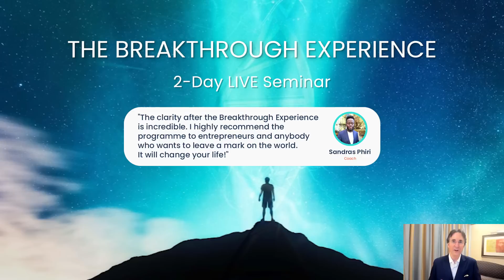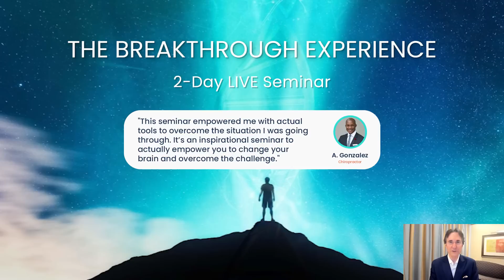STOP Black and White Thinking to Rewire Your Brain | Dr John Demartini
About This Video:
When you have ratios of perceptions that are black or white, highly subjectively biased, you’re using the more primitive responses in your brain, which results in you reacting before you can think. Narrow-mindedness is very black and white, but a broad-minded is more gray. Learn how to have a more balanced view and move up into the executive center to rewire your brain. This is the path of mind mastery and thus life mastery.

Prefer to read the article?

⌚ TIME STAMPS:
00:00 - Intro
00:27 - Absolutisms are not true
06:09 - A dissociated fantasy
07:18 - Nothing missing in you
11:16 - Survival mechanisms
13:29 - Questions to see past survival mentality
19:51 - The Breakthrough Experience